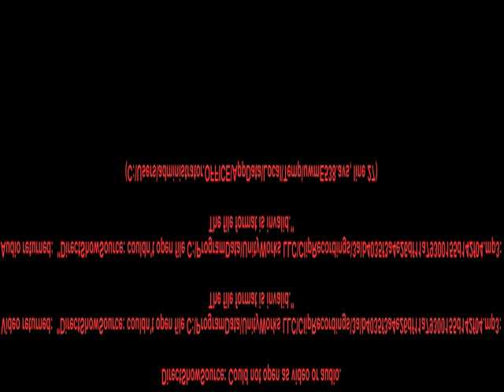2007 Mercedes-Ben C-Class 7E023259P in Houston Bellaire, - SOLD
SOLD - If you are looking for real value on a great used car, Fred Haas Toyota Country invites you to come in and test drive this 2007 Mercedes-Ben C-Class, stock# 7E023259P. We are conveniently located near Houston Bellaire, TX and known for our great selection, reliability and quality. Come take a look at this 2007 Mercedes-Ben C-Class today.

22435 Tomball Parkway
Houston Bellaire TX, 77070